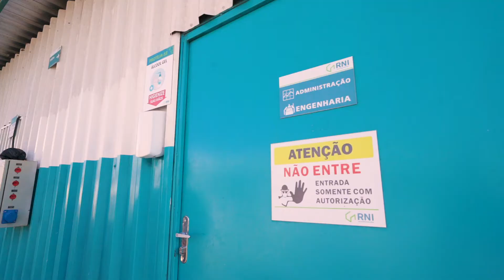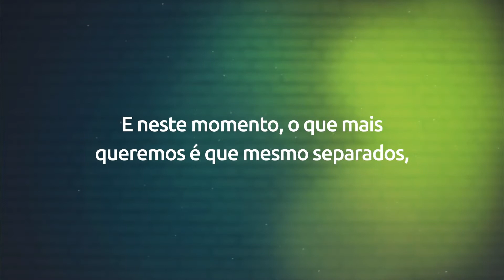Evolução da obra | Moradas das Flores | Janeiro 2021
Confira a evolução da obra do Moradas das Flores, situado em Pacatuba - CE.